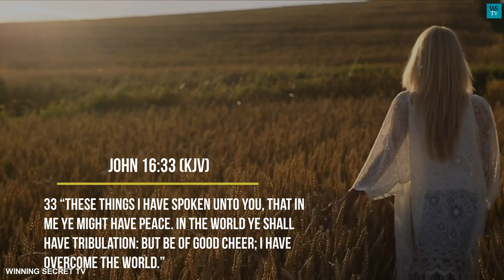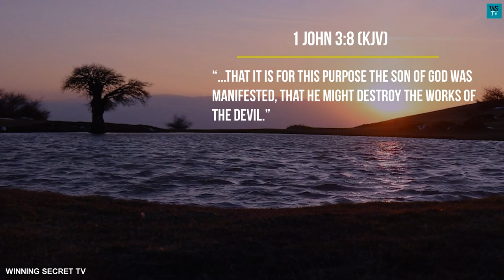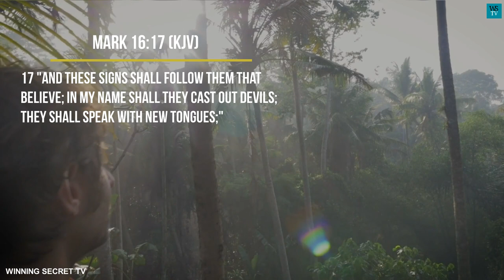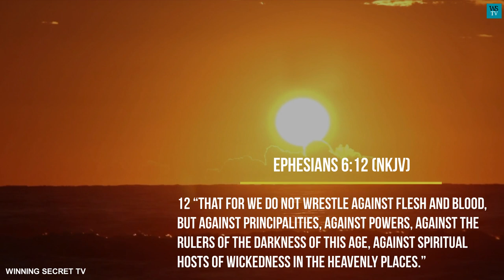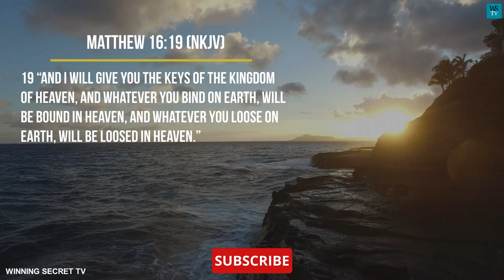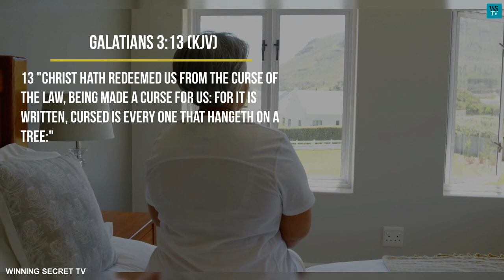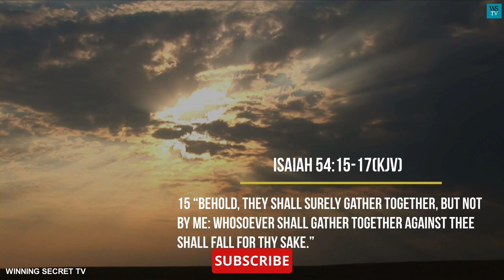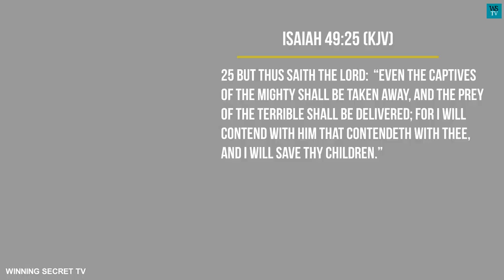Prayers to break spiritual strongholds | Spiritual warfare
Have you ever felt like there are forces working against you?

Or does it feel like there is a force pushing or pulling you into what you do not want?

Do you encounter failures and setbacks when you are on the verge of succeeding?

Do you lack favour in your life?

Are you always been overcome by negative emotions?

Does it seem like misfortunes are trailing your life, family, businesses, careers, or professions?
Is your life moving contrary to your redemption packages and God's blessed promises?

If any of these are your case, well, it is a suggestion of a stronghold or dark powers operations against you.

And as such, this prayer is for you.

And the good news of it is that after this prayer, things will no longer be the same for you.

Your change and transformation will be evident.

 Strongholds are usually strong satanic opposition or manipulation to rob believers of their redemption packages.

They are forces that are opposed to your breakthrough and successes in life.

They are the contenders over every good thing that is to come your way.

 Their aims are either to discredit God,  his words, and his promises or mock your faith, by seeking your allegiance or trying to coerce you into seeking help from them.

But the good news is that Christ has defeated them and had given us the power of victory.

But like the bible says, God has sent the carpenter that is going to demolish them as we pray, in Jesus' name.

The Bible says in  John 16:33 (KJV).
33 “These things I have spoken unto you, that in me ye might have peace. In the world ye shall have tribulation: but be of good cheer; I have overcome the world.”

Christ has actually overcome the devil, and has given us the power to appropriate or leverage His victory, to defeat the devil.

 in Revelation 12:11 the bible says - “That we have overcome him (the devil) by the blood of the Lamb, and by the word of our testimony.”

But still, we have got to understand how to appropriate the victory into our lives, before we can fully enjoy the victory.

But still another good news for you  today is that, the time has come for you to be rescued.

In Psalms 102:13 (NKJV). the bible says:  “You will arise and have mercy on Zion; For the time to favor her, Yes, the set time, has come.”

Today is your set time for victory over the devil and his evil works.

 Your hour of deliverance is here.

The hour has come for you to possess your possessions.

The time has come for every work of the devil to be routed and destroyed in your life and family.